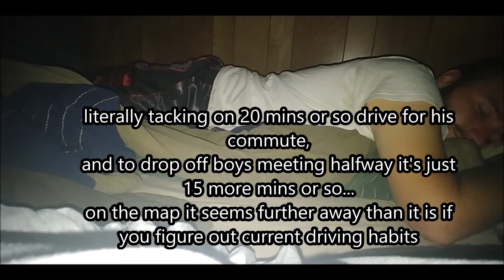We're Moving ! I drop hints to Mikel...he doesn't catch on ....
We got approved for a 0.7acre next to a 30 acre farm, 3 bedroom rancher with barn/garage (the size of the house).
This video is me breaking the news to Mikel. dropping hints and him not catching on...